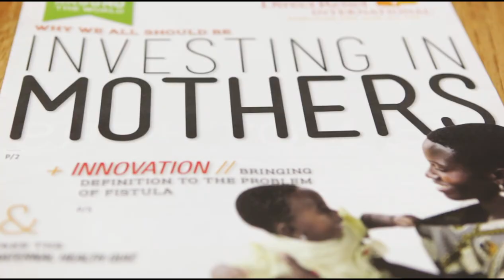Mother's Day Begins With A Safe Birth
As a mother, grandmother, and great-grandmother, protecting moms and babies is an issue close to Edythe Kirchmaier's heart. Join our 105-year-old volunteer in helping provide safe births in the U.S. and around the world by clicking